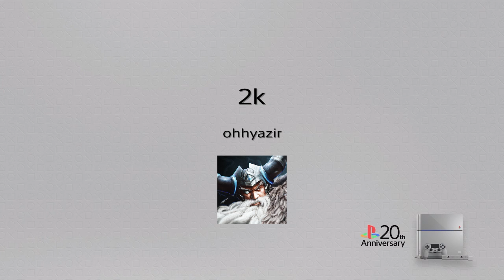2K16 ankle breakers funny reactions